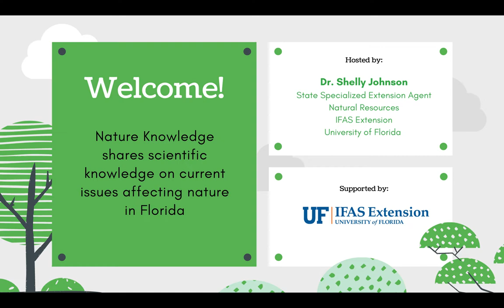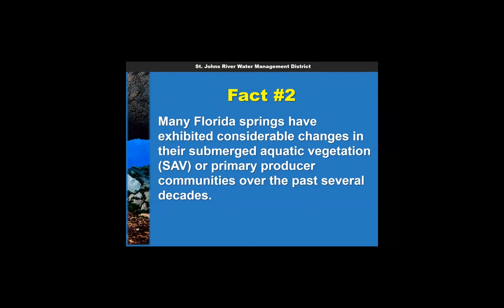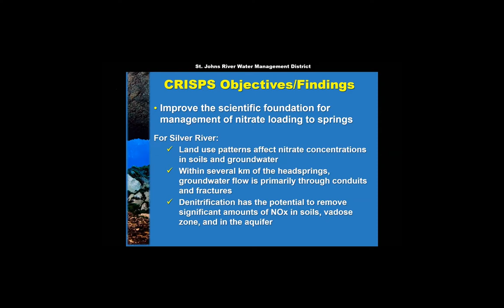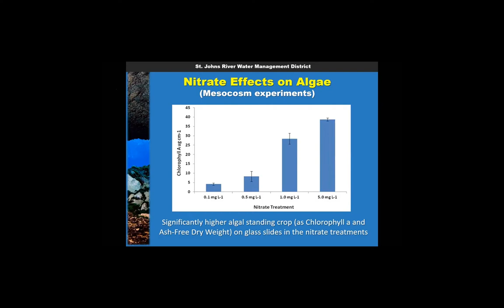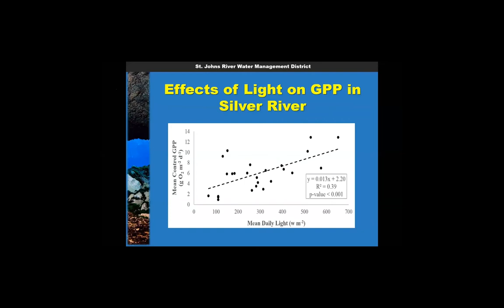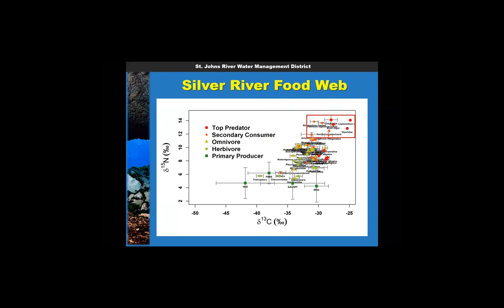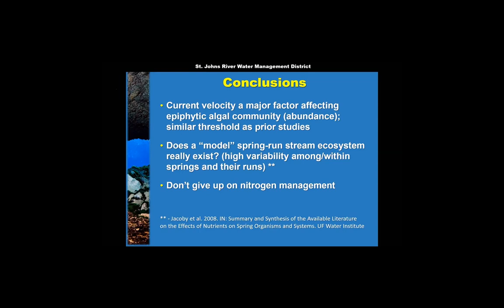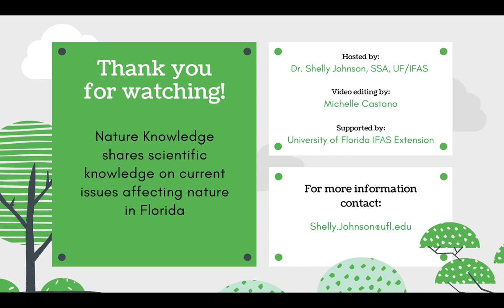Nature Knowledge - The CRISPS Project: Science to Restore & Protect Florida Springs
Nature Knowledge is a speaker series developed to share current knowledge on issues affecting nature in Florida. Dr. Shelly Johnson, State Specialized Agent in Natural Resources with UF/IFAS Extension, hosts an expert each month to discuss an environmental topic relevant to Florida's natural resources.

This segment was recorded in January 2021. The program features Robert A. (Rob) Mattson, CEP, CSE, Sr. Environmental Scientist from St. Johns River Water Management District. Mattson discusses the CRISPS Project:  Science to Restore and Protect Florida Springs.  Florida’s springs are one of the state’s unique aquatic resources. This presentation will give a brief history of Florida springs and some of the changes that they have undergone, largely due to human influences. The talk highlights a major research effort undertaken by the St. Johns River Water Management District and the University of Florida to better understand these changes and how they may be reversed or mitigated.

Suggestions for future Nature Knowledge topics or other questions can be emailed to . Links to past and future Nature Knowledge presentations can be found on the UF/IFAS Blog

University of Florida IFAS Extension is committed to diversity of people, thought and opinion, to inclusiveness and to equal opportunity. UF/IFAS Extension is an Equal Opportunity Institution.